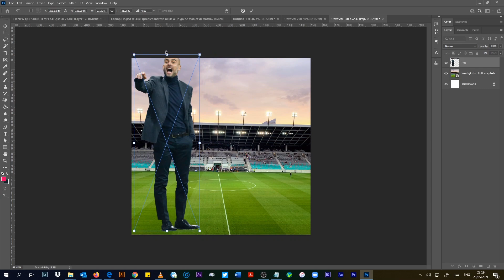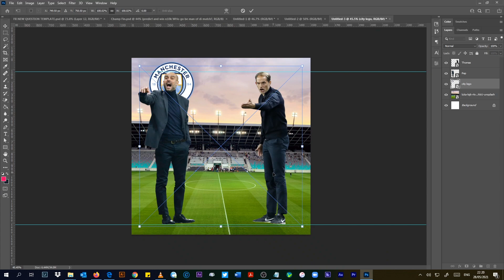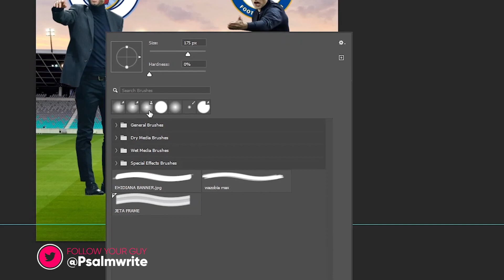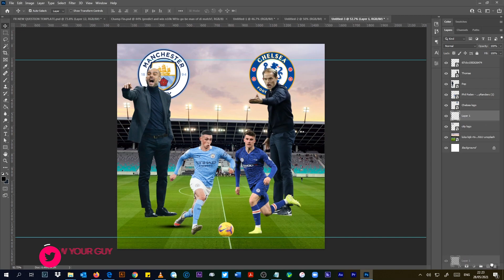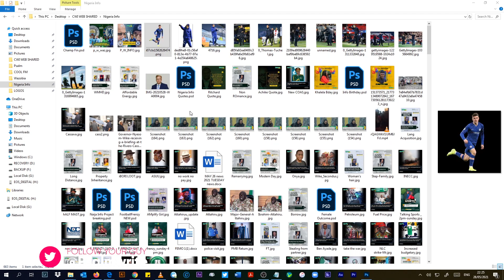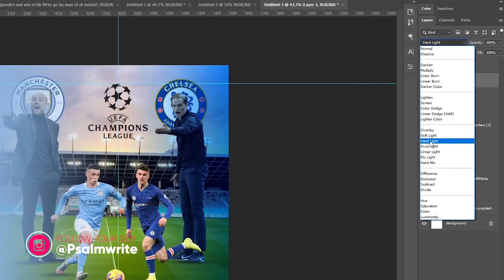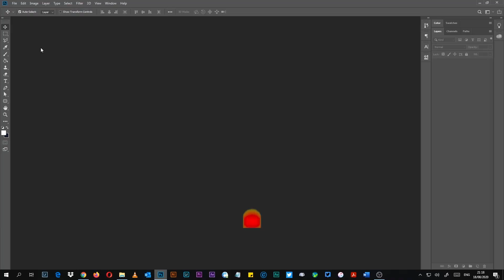Champions League Final Design TUTORIAL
Watch, step by step how I created this design...Hurriedly done, but sure you can learn one or two things from this video.

I designed this listening to the Champions League Anthem. Nostalgic feeling through out the process.
Questions are welcome via comment.